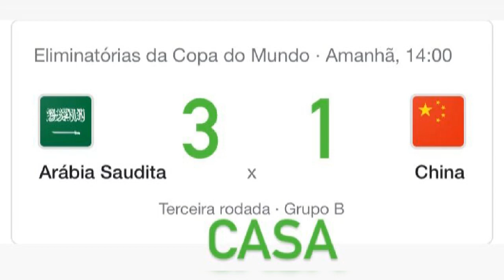PALPITES DE FUTEBOL PARA HOJE 12/10/2021 TERÇA-FEIRA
Boa sorte 🍀